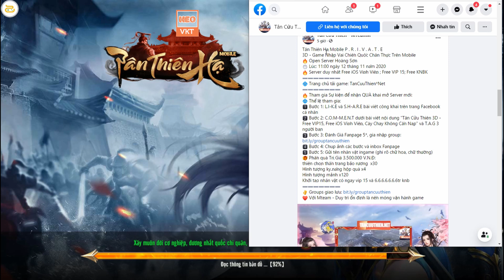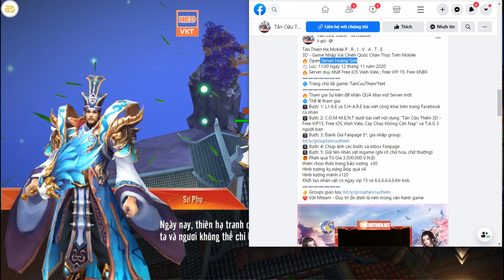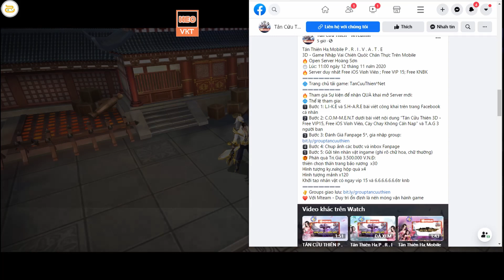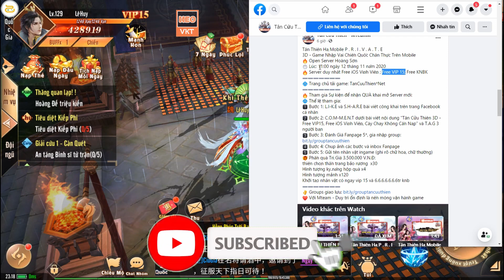GameFreeAll 702: Tân Thiên Hạ Open S7 - 12/11(Android,PC,IOS) | 6666666 KNb + Vip15 + Code [HeoVKT]